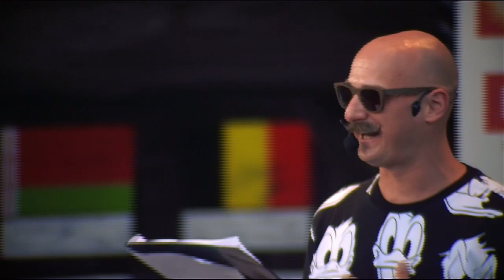Pedrinho v Tobias Becs - Top 16 | Super Ball 2017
Pedrinho v Tobias Becs - Top 16 | Super Ball World Freestyle Football Championships 2017, Prague